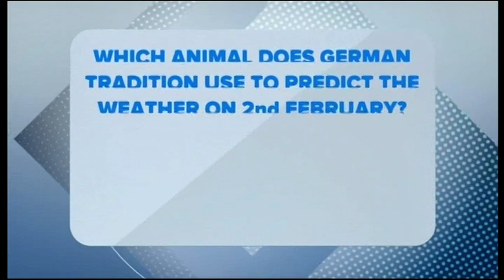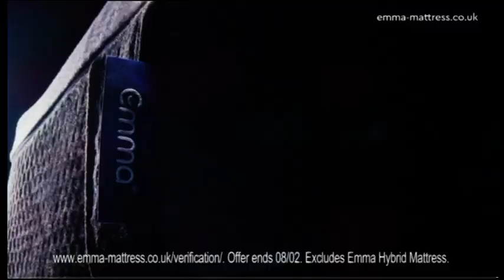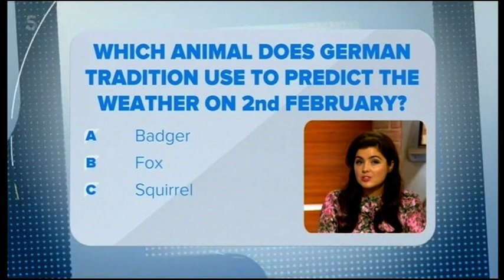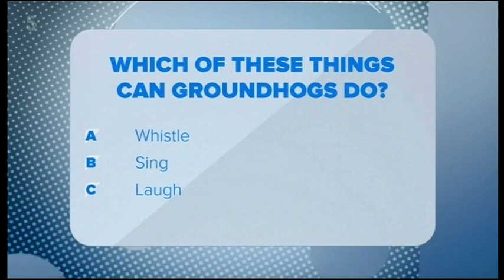Channel 5 Technical Fault, January/February 2021